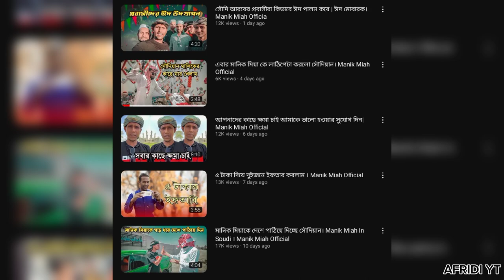মানিক মিয়ার এখনের অবস্থা। I'm To অবাক। Manik Miah Roasted By I'm Afridi Fom Naijerimo 💥